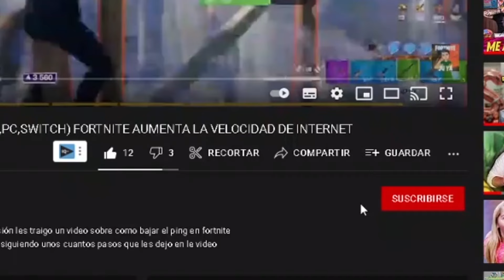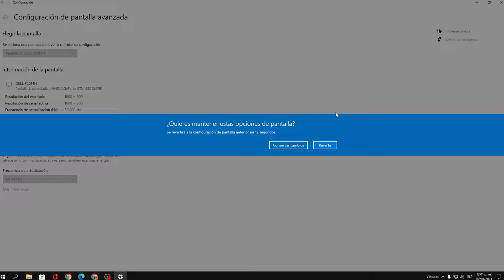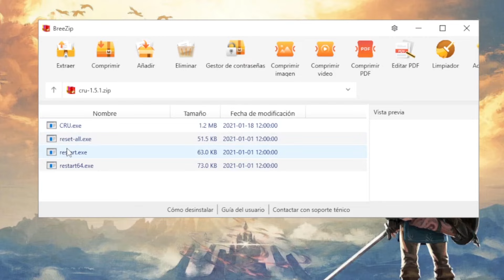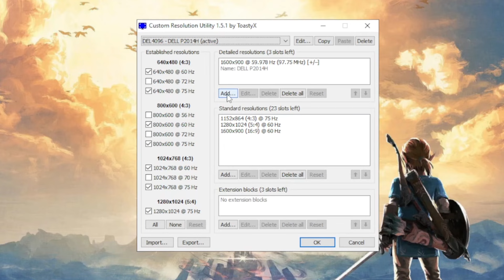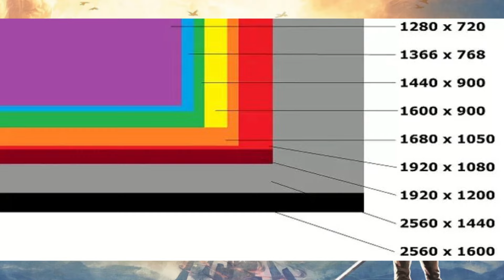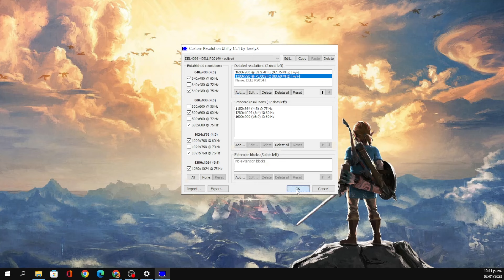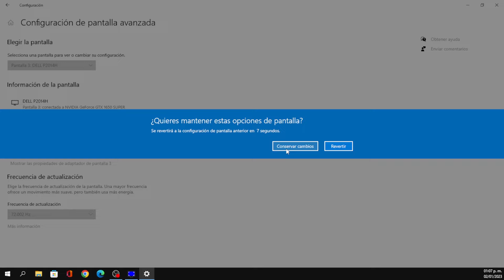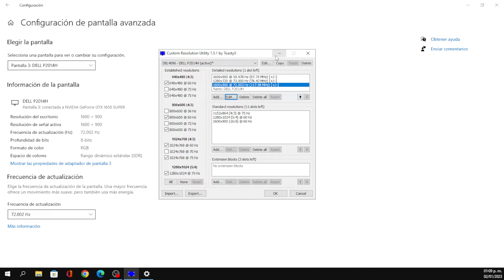🚀 COMO TENER MAS HZ EN TU MONITOR (Alcanza más de 144 hz) 🚀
Hola chicos y chicas de Youtube, en esta ocasión les traigo un video de como tener mas hz en su monitor pues gracias a esto van a poder hacer overclook a su monitor y así tener unos mejores recursos en esto miso para aumentar también el rendimeitno en windows 10 y windows 11.

*Si les esto pon en los comentarios: Vi el comentario secreto*